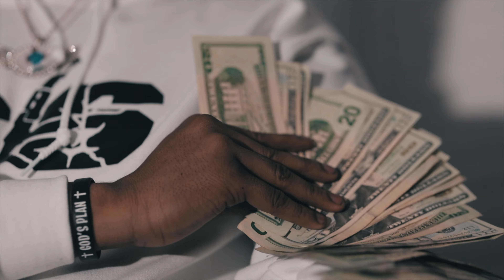DC Youngin - 2 Shiesty / Shot